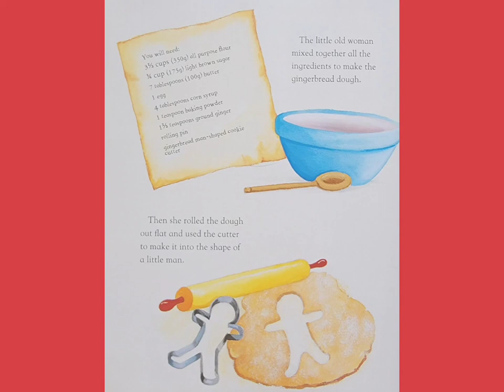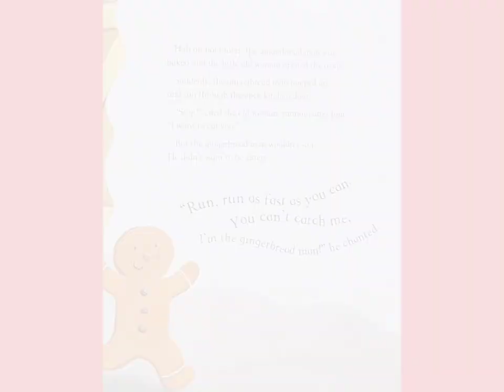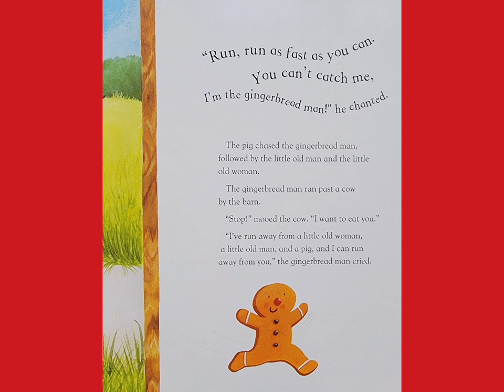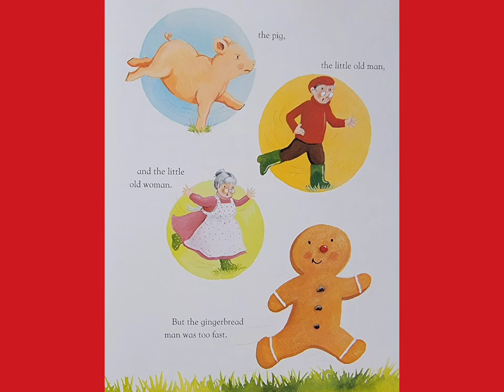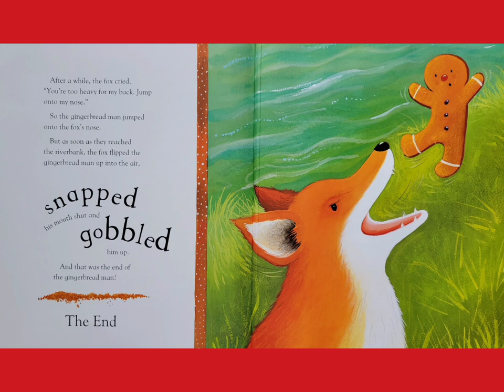🐄🐺 The Gingerbread Man - Read Aloud Children's Book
Illustrated by Gail Yerrill

Please purchase your own copy of this book and to help support the author.